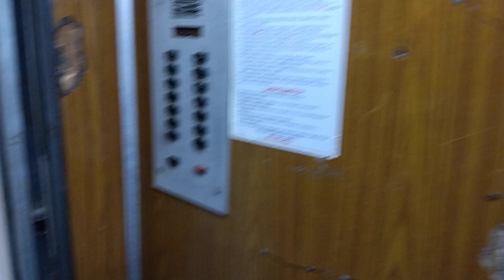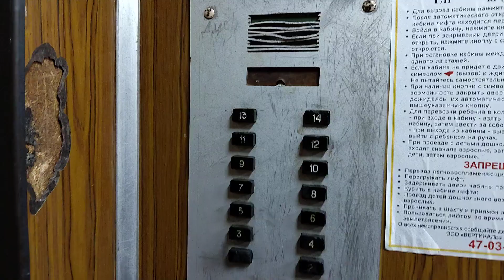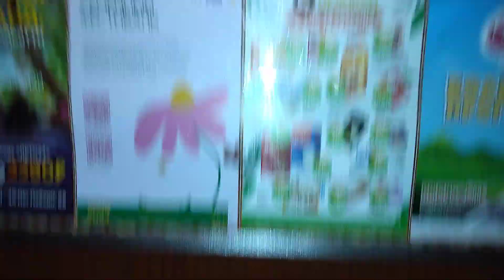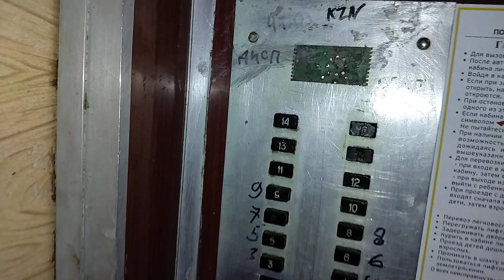Лифты МОЭЛЗ и СамЛЗ 1976 г.в., V=1 м/с, г/п 500, 320 кг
Самарская область, Город Тольятти, Улица Мира, дом 83.